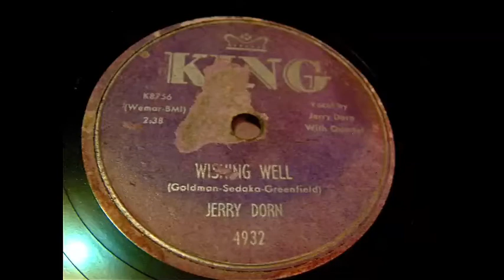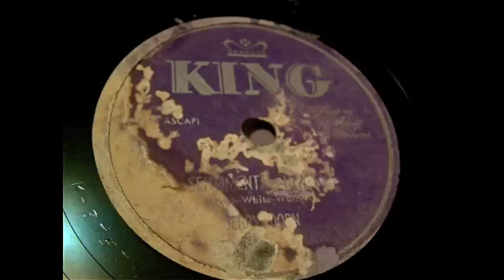Jerry Dorn - Wishing Well & Sentimental Heaven 78 rpm!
Wishing Well and Sentimental Heaven - Jerry Dorn (King Records) 78 rpm!  A Direct Recording!

The Hurricanes here, backing Jerry, no credit given on the label.  The labels on this record look like they've survived a hurricane but the record itself is in surprisingly nice shape!